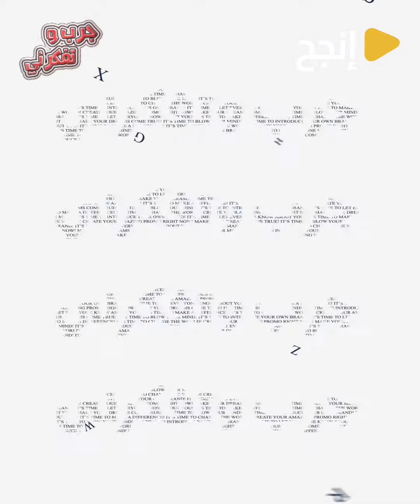🔺 قوي ثيقتك في روحك 🔺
4 طرق عملية  يخليو عندك ثقة في روحك...و يخليوك تحافظ عليها
التفاصيل مع محمد_أمين_ايبارا و انت جرب_و_تفكرني 😉